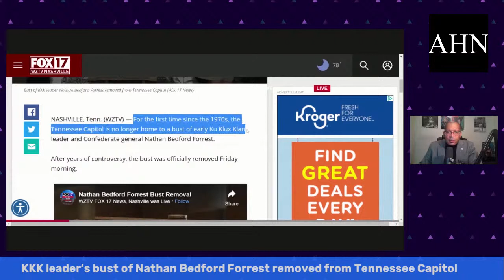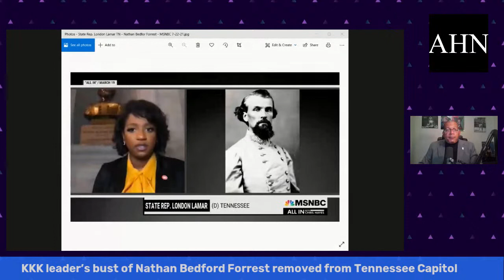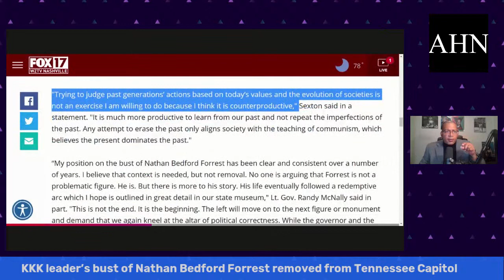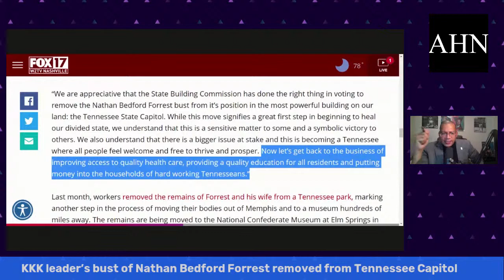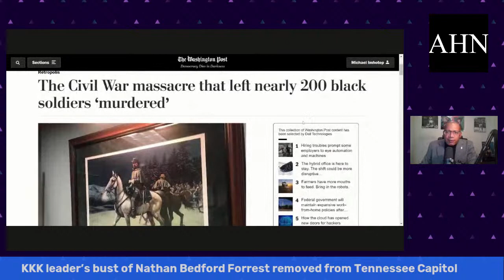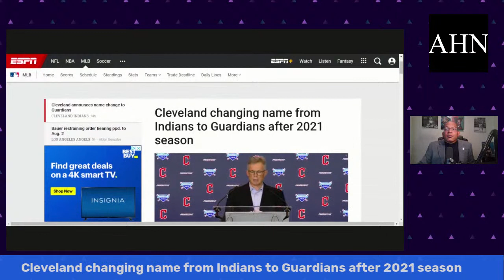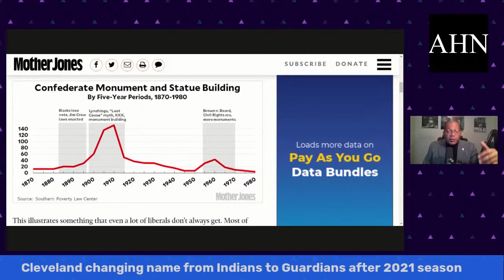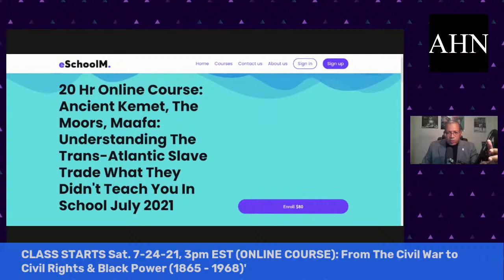KKK leader’s bust of Nathan Bedford Forrest removed from Tennessee Capitol; Cleveland Indians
KKK leader’s bust of Nathan Bedford Forrest removed from Tennessee Capitol; Cleveland changing name from Indians to Guardians after 2021 season; The Civil War massacre at Fort Pillow that left nearly 200 Black soldiers ‘murdered’.  - 7-23-21

CLASS STARTS Sat. 7-24-21, 3pm EST (LIVE ONLINE COURSE): 'From The Civil War to Civil Rights & Black Power (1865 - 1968)' with Michael Imhotep, host of The African History Network Show.

(10 WEEK, 20 HR Online Class with Michael Imhotep host of The African History Network Show) Course Registration ON SALE $80. WATCH HOURS OF BONUS CONTENT ON DEMAND NOW!!!